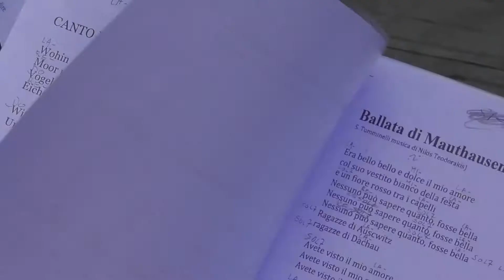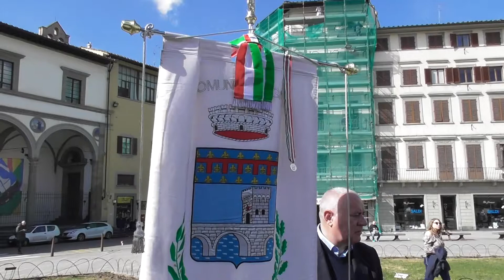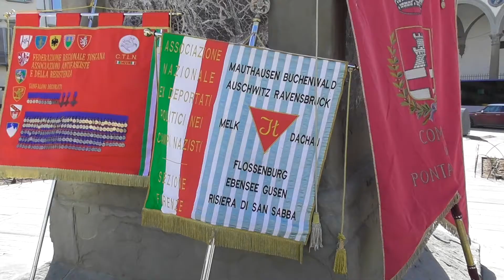Firenze, 74esimo anniversario della deportazione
L’8 marzo si ricorda anche l’anniversario del Patto di Fratellanza fra le città di Firenze e Mauthausen